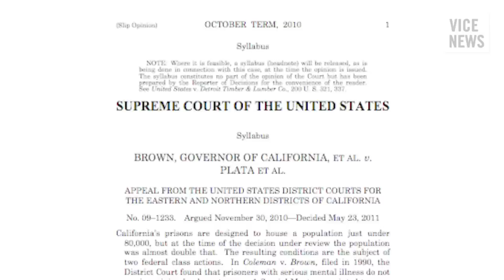Inside Maximum Security Prison: Murder, Mayhem, and Meditation (Part 1)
America is locking up more people than any other nation on earth. Home to just 5 percent of the world's total population, the United States houses more than 20 percent of the world's prisoners. In the last three decades, fueled in large part by a national drug policy and legislation like three strikes laws, America has imprisoned more people in local jails, federal penitentiaries, and private correctional facilities than Stalin put in the Gulags. New court rulings have declared overcrowded prisons to be unconstitutional, and the sheer cost of incarceration is forcing prisons to let prisoners back out on the streets.

VICE News was granted rare access to go inside one of the most maximum-security prisons in the country, a place that's on the frontline of what could be a sea change in prison policy. Salinas Valley State Prison is home to America's most powerful prison gangs including the Aryan Brotherhood and Mexican Mafia. It's a place that's projected to have more than 700 assaults this year. In an institution that houses the worst of the worst, we see how one maverick warden is trying to turn the system around by rehabilitating murderers before they get returned to the streets.

The Grip of the Gangs: Murder, Mayhem, and Meditation (Part 2)